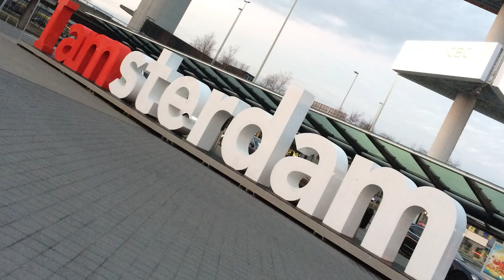Injen - JCP Performance "2016 Honda Civic Type R"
We had our team out in the Netherlands working on some new kits for the european market including the all new 2016 Honda Civic Type R! With our friends over at JCP Performance. This video show a little bit of the adventure. If your looking for Injen parts and your over seas check out